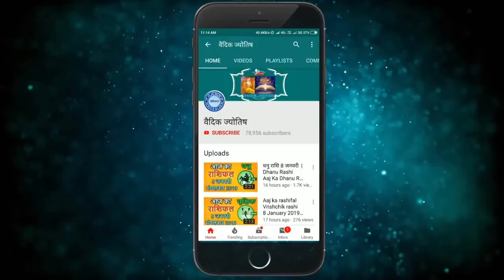Kark Rashi 12 May 2022 | कर्क राशि 12 मई गुरुवार | Aaj Ka Kark Rashifal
@वैदिक ज्योतिष
Kark rashi 12May 2022
12 May Kark rashi
Kark rashiMay 2022
Dainik Rashifal,Horoscope,Astrology
12 मई  कर्क राशि
आज का राशिफल  कर्क राशि
 कर्क राशिफल